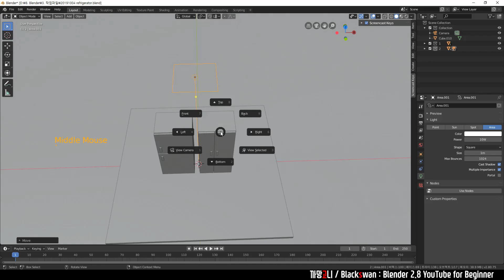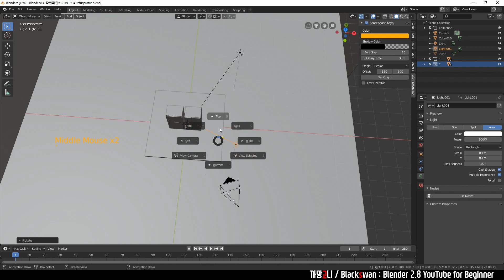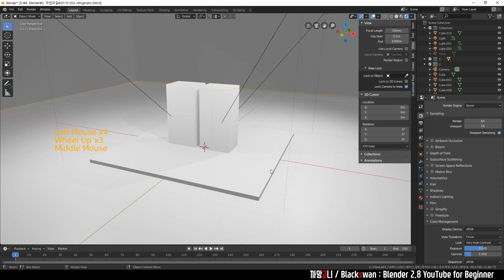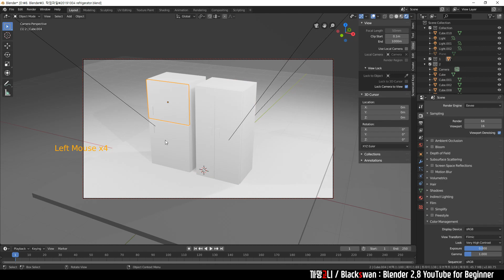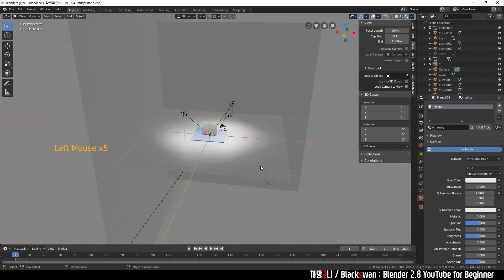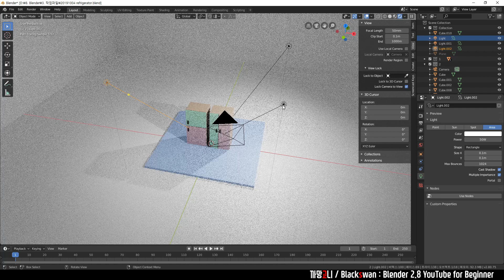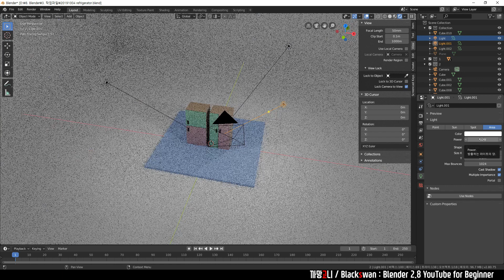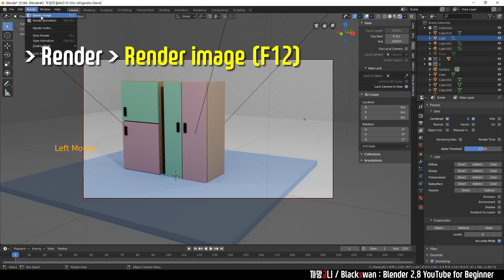블렌더 강의 | Scale 기능으로 만드는 스타일리쉬 냉장고 - 렌더링편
Scale 기능 하나 배운다고 왕초보 탈출 가능할까요? - Part 2
※  한글자막 있습니다

■ 렌더링 편
지난 시간에는 천천히 냉장고 모델을 만들어보았고!
이번 시간에는 만들어둔 냉장고를 3D 이미지까지 렌더링 해보는 강좌를 준비했어요~ 혹시 지난 영상을 놓치셨다면, 먼저 보시고 오는 걸 추천드려요 :)

■ 영상 진행이 느리더라도.
천천히 설명하다보니 영상이 지루하게...ㅠ 느껴지실수도 있어요!
혹시 진행 방식에 대해서 좋은 의견 있으시면 아래 댓글로 남겨주세요
꼼꼼하게 참고하도록 하겠습니다!

감사합니다!